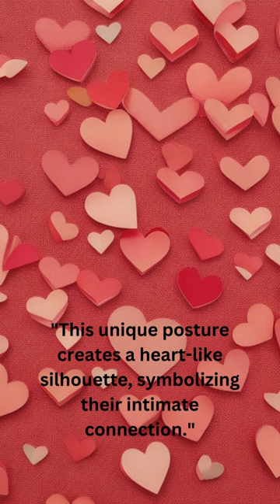Hey nature lovers! Did you know dragonflies create a heart shape during mating.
In this corner of YouTube, we're all about celebrating the wonders of the universe and unraveling the mysteries that surround us. Join us as we journey through mind-boggling science facts, captivating experiments, and awe-inspiring discoveries.
Got a burning scientific question? Drop it in the comments below, and our passionate community of science enthusiasts will be thrilled to discuss and share their insights. Don't forget to spread the love for science by sharing our videos with your friends and family.

Let's embark on a journey of discovery and understanding, where science fuels our curiosity and helps us appreciate the beauty of the natural world. Together, we'll marvel at the extraordinary and embrace the wonders of science!